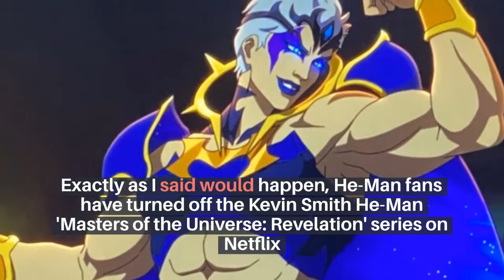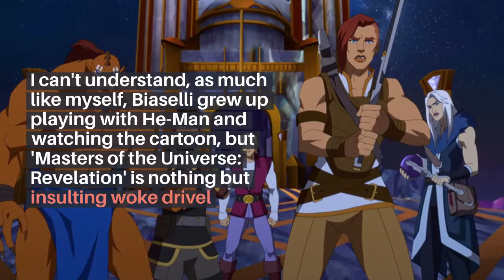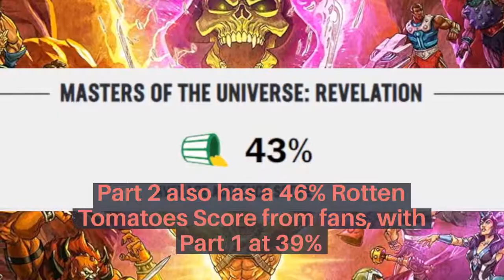He-Man Fans Turn Off Kevin Smith On Netflix: 'Masters of the Universe: Revelation' Part 2!!!